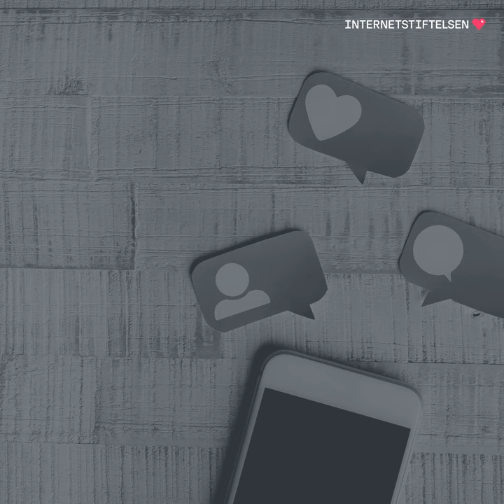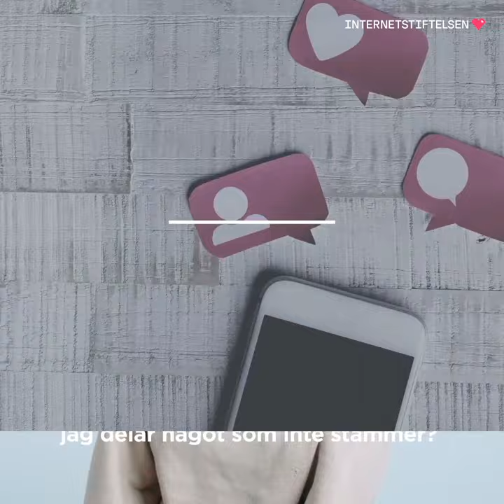Här är tipsen för att dela smartare | Internetkunskap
"Delningar är som tatueringar - kan man inte stå för det om tio år ska man inte göra det". Vi frågade Astrid, Sevgi och Jonas om hur de tänker när de delar grejer i sociala medier.

Internet är fyllt av information, men vad är sant och falskt? Källkritik handlar om att avgöra vad som är trovärdigt, och att kunna ifrågasätta det du läser.